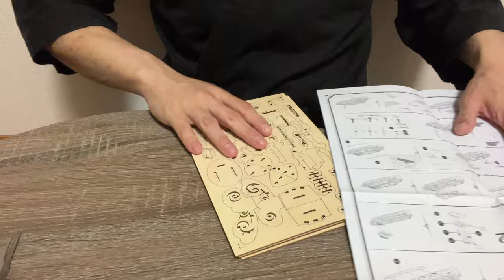3D wood puzzle making "Cruise Ship"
Japanese Wooden Puzzles "Tukurundesu®" Series Creation Video
The assembly process refines concentration, finger delicacy, and spatial awareness.
Above all, it is fun to do. Let's puzzle !